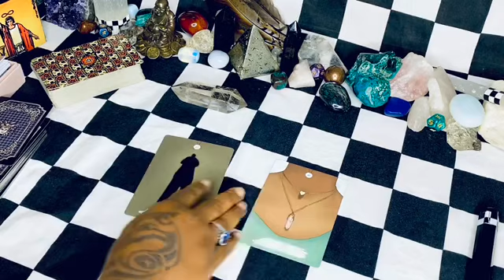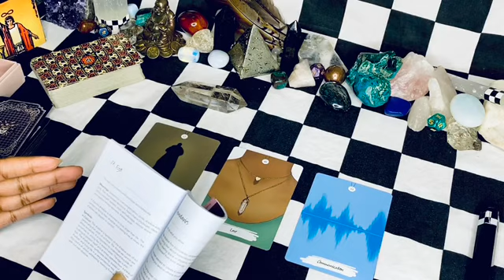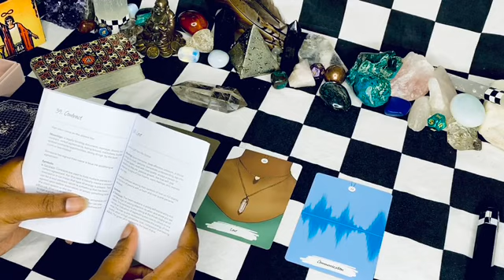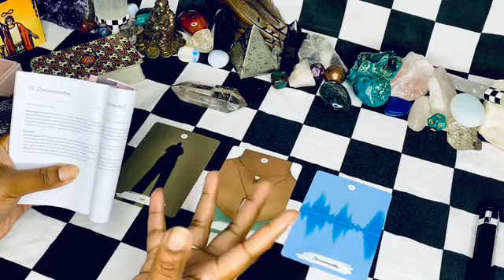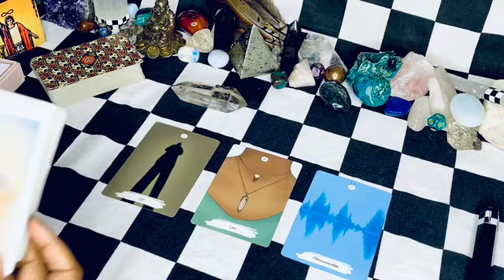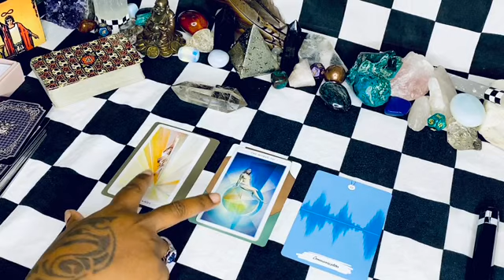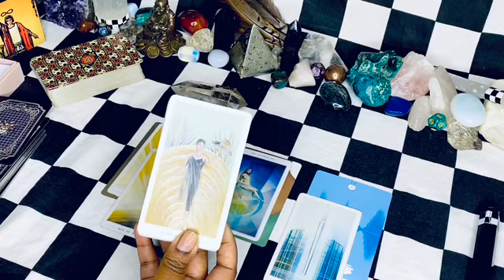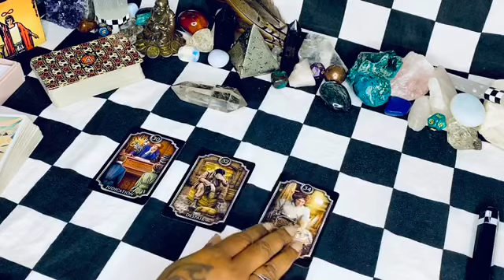You are loved 😱❤️🥳